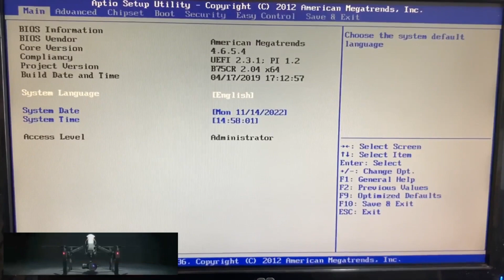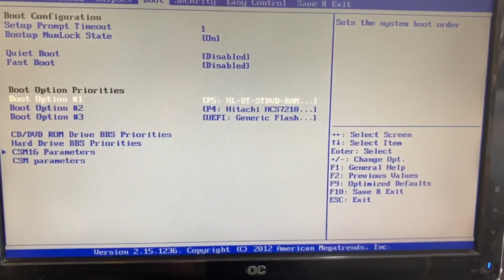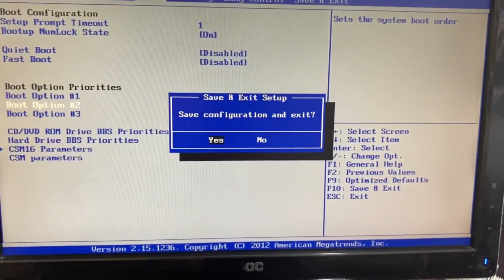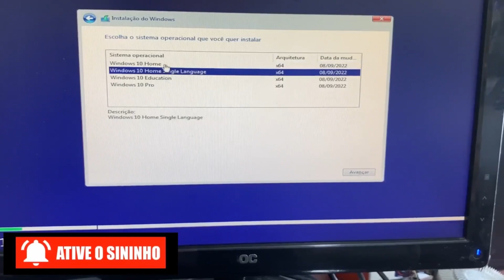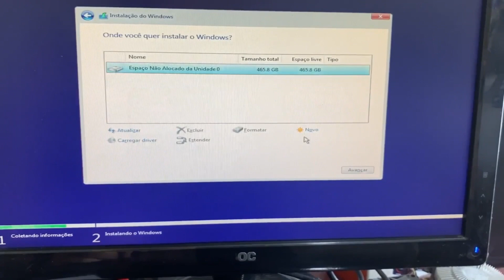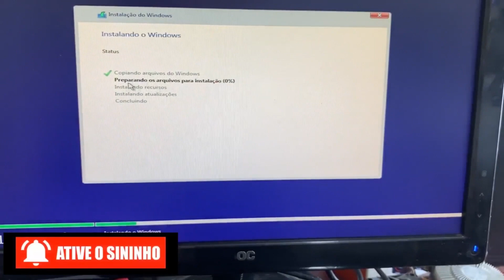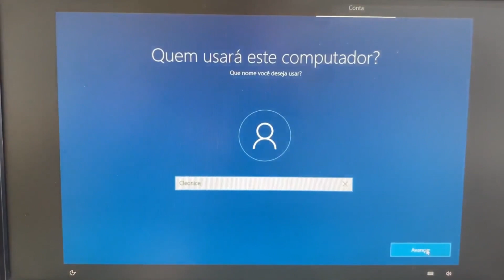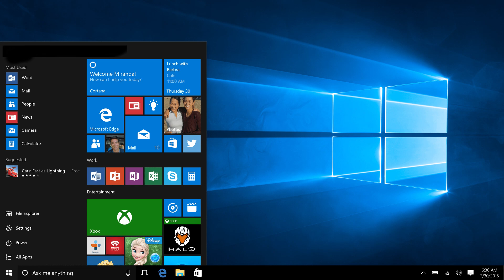APRENDA CONFIGURAR O BIOS E FORMATAR A PLACA MÃE BRAZIL PC BPC B75C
O que é preciso fazer para formatar a Placa Mãe Brazil PC BPC B75C?

Primeiro nós temos que acessar o Bios e fazer uma pequena configuração. Agora pressionamos a tecla DEL do teclado, e com auxílio das teclas direcionais do teclado, vamos chegar até a opção ADVANCED e com as setas direcionais lá na opção USB CONFIGURATION e colocar as portas USB habilitadas e agora no menu BOOT em BOOT OPTION 1 vamos pôr o seu dispositivo de boot e clica na tecla F10 para memorizarr as informações do Bios. A partir de agora é só seguir o passo a passo do vídeo.

▬▬▬▬▬▬▬▬  Edição  ▬▬▬▬▬▬▬▬▬▬▬▬
🎬 Edição por Márcia Ramos